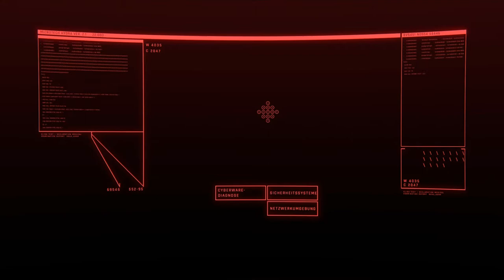Cyberpunk 2077 Folge 012 I Walk the Line (Deutsch)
Unser Chip muss entfernt werden und ich glaube nicht das die Voodoo Leude es schaffen aber ich kann mich auch irren ob es gelingt seht ihr in der nächsten Folge bis dahin könnte ihr mich gern unterstützen mit ein Abo/Like und mit dem bereiten meines Discords Maralz_